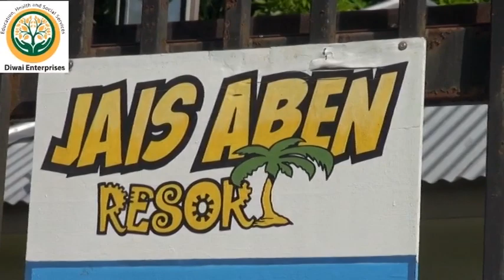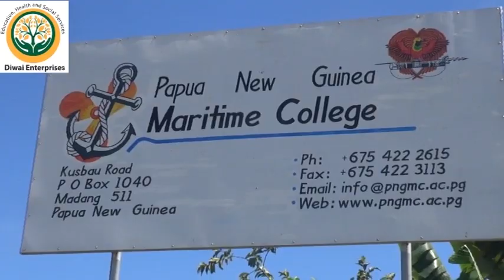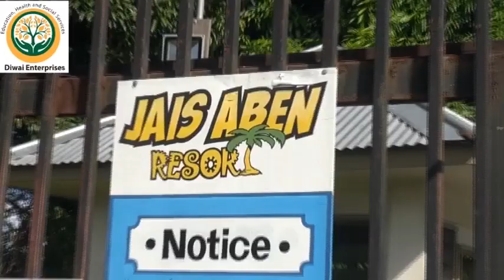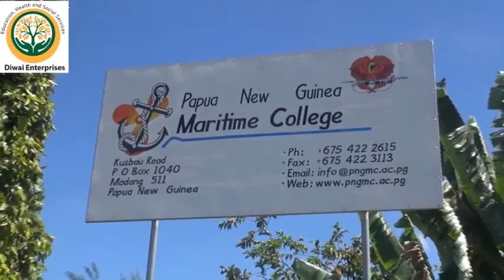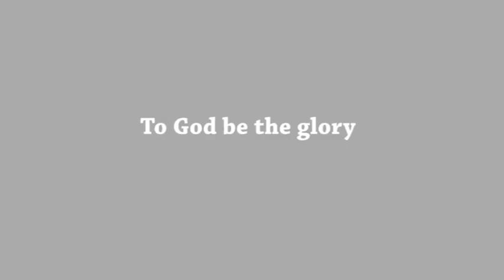Slogan presentation Miss Madang 2018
Presentation of Leoshina Kariha, a young pageant contestant of Divine Word University in Madang, Papua New Guinea. She won the miss Madang 2018...